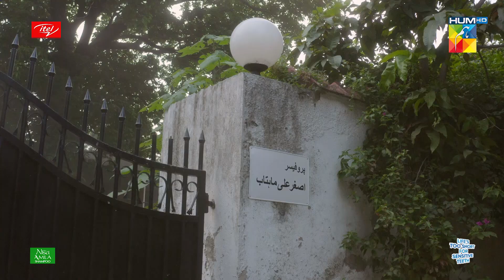Kya Khabar Thi Keh.. Is Tarha Jaldi Mein.. | Best Moment | QissaMeherbanoKa | HUMTV Drama